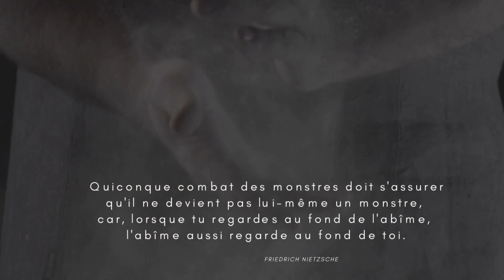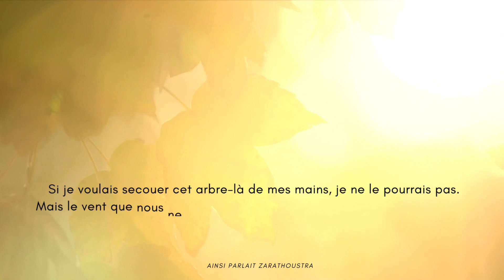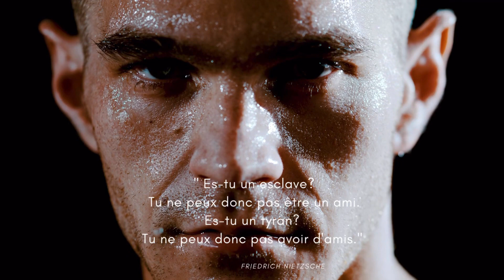Citations de Nietzsche : Éveillez votre esprit avec la sagesse audacieuse du philosophe allemand !